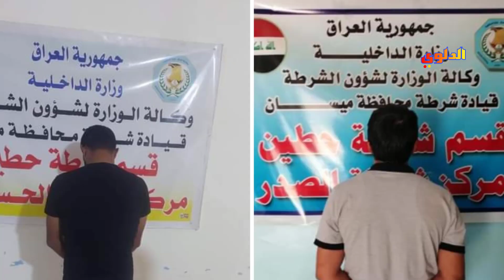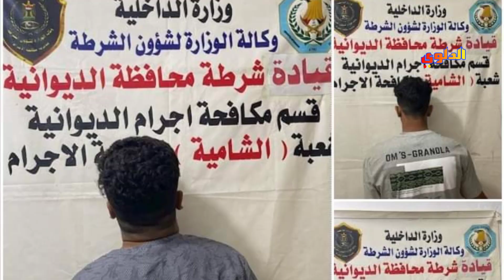موجز الاخبار العاجله والمهمه التي تخص القضايا الامنيه تحياتي الاعلامي علي الدلوي